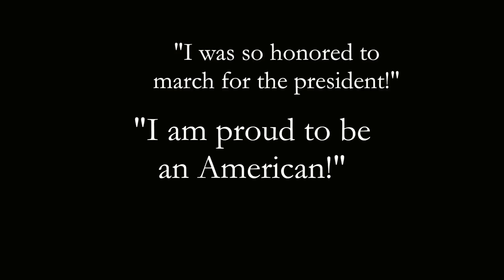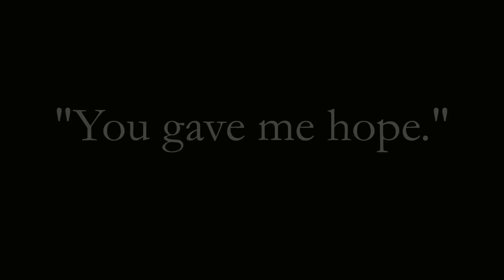Lesbian and Gay Band Association -- 2012 Reel